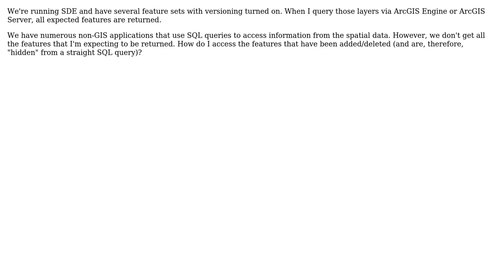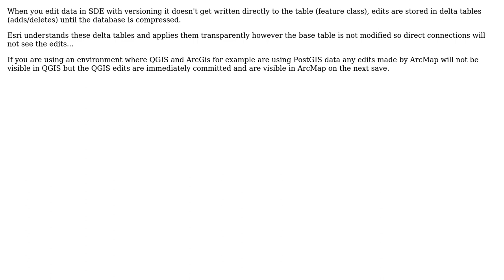GIS: How do I access versioned spatial data in SDE with SQL queries? (3 Solutions!!)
GIS: How do I access versioned spatial data in SDE with SQL queries?

With thanks & praise to God, and with thanks to the many people who have made this project possible! | Content (except music & images) licensed under CC BY-SA | Music | Images & others | With thanks to user Michael Todd user Michael Stimson user Jay Cummins user bwreilly and the Stack Exchange Network Trademarks are property of their respective owners. You are responsible for your own actions.